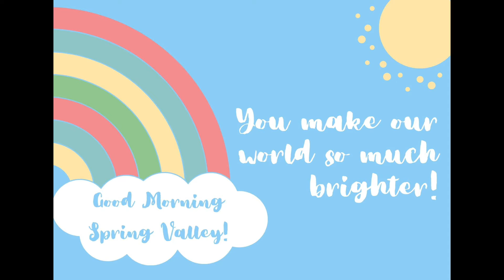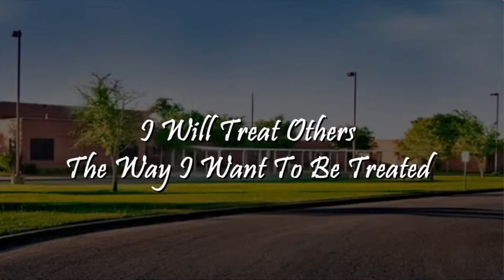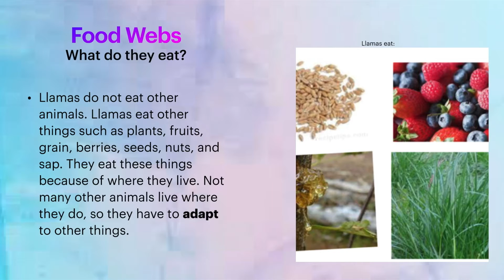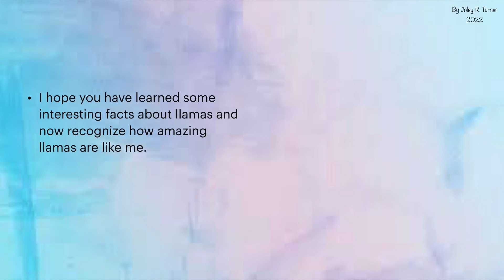Thursday 5 5 22